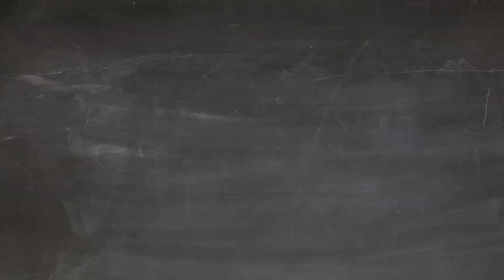Drawing a classroom on the blackboard for kids | Toy Art Baya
Hi! everyone.
Welcome to Toy Art Baya.
Let's draw and color animals, things, toys and others.
I hope you can enjoy this video and have a good feeling about it.